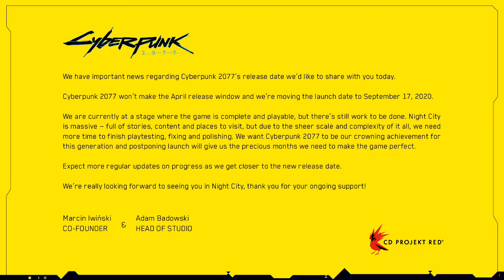PS5 Backwards Compatibility, Ubisoft Sucks?, CyberPunk 2077 Delayed | Gaming News With Damian Dragon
Credits-

Starring-D.Dragon

Writer-D.Dragon

Editor-D.Dragon

Producer-Invisible Corporations

Director-D.Dragon and tewey5

A Invisible Corporations Production